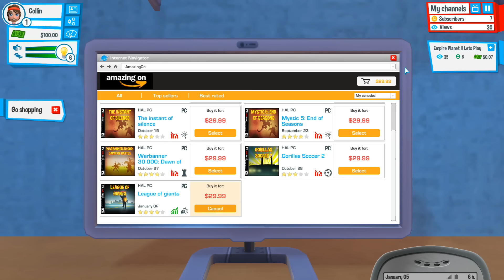[Youtuber's Life] - Lets Play Ep 1 - Lets Be A Youtuber!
It's free! --- Leave a like for more free content! Click "Show More" for more information and features!

There's also a brand new discord where ROBLOX players all hang out and chat!
● Video Crew (If Any):

► ABOUT: Biggranny000 is a youtube channel dedicated to bringing rich, high-quality content for people to view, for free. It's mainly ROBLOX, but there's other vareity as well. Some examples are: Tutorials, lets plays, gameplays, commentary, reviews, technology, and much more! Always constantly uploading, and there's an active and growing community! The channel will always be improving. Milestones will come with special events and new things!

► Wondering PC Specs? Check my channel about section! (For more info)
Laptop: MSI Apache GE 62 Pro
Recorder: Action!

● Viewing my videos is already plenty enough to support me, you can also support this channel by doing activites, such as telling your friends, shouting me out, and inviting me to opportunities to grow! Thanks!

► Description last edited on 6/30/16 - Let me know if I should change or add anything!